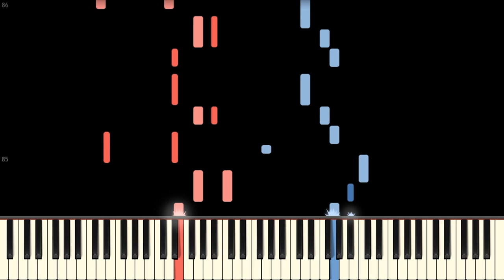AOA - 짧은 치마(Miniskirt)(Piano Cover, 피아노 커버)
안녕하세요!

Welcome!

I'm sorry.)